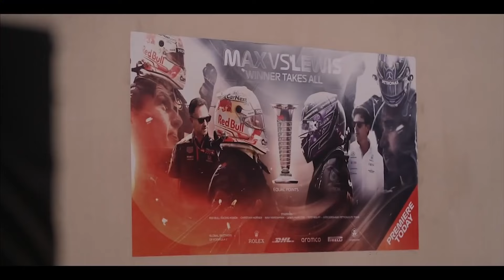The F1 2021 Title Battle - Max Verstappen v Lewis Hamilton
Max Verstappen and Lewis Hamilton 2021 Montage

FOM... Don't Delete

Please leave any feedback or improvements so i can be better in future videos!

FOM, please don't delete this time.